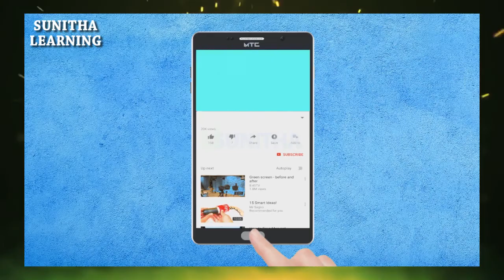మన తెలుగువారి పొడుపు కథలు- Podupu kathalu volume-1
మన చానల్ లో పిల్లల ఆనందానికి, వికాసానికి పొడుపు కథలు పెట్టడం జరిగింది. చూడండి ఆనందించండి.